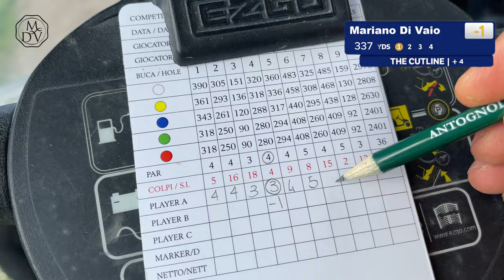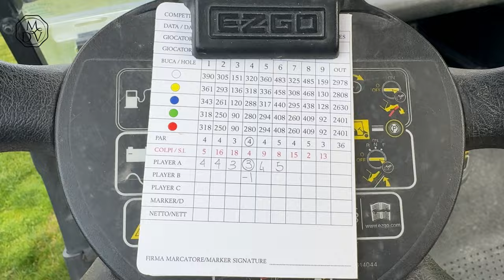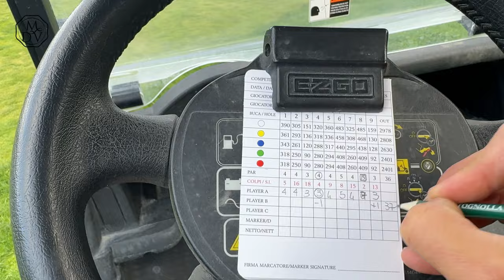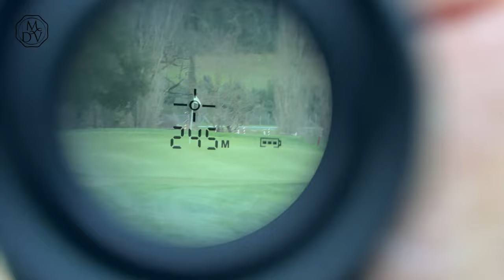Can Mariano Di Vaio Break75 at Antognolla Golf course?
Join Mariano Di Vaio on his first-ever attempt to break 75 at the stunning Antognolla Golf Course. Inspired by Rick Shiels break75 challenges witness the breathtaking highs and challenging lows as he navigates this beautiful but testing terrain. Will Mariano achieve his goal on this picturesque course? Dive into this thrilling round to discover if he can conquer Antognolla and etch his name below 75.